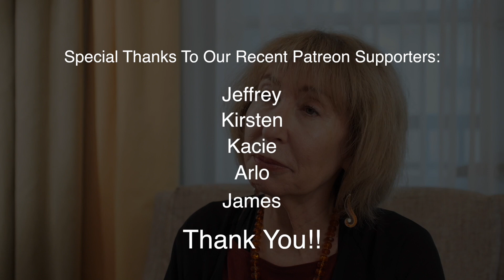PCOS–What every woman should know!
There can be so many symptoms of polycystic ovary syndrome, which can make it hard to diagnose.  Dr. Felice Gersh is an expert on the topic.  She explains what to look for and why it's causing certain symptoms.  She also discusses options for treatment and what you can do to help get your health and hormones back on track!